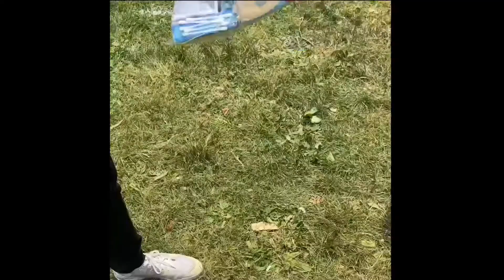Helping our Neighbors in Tents!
In this Video @aasiataylor, myself and some friends within the community decided to hand out some @p2.squared packages for our neighbors in a less fortunate situation, we’ve seen a growth in everyday people being forced into hard situations due to COVID-19, so this is our way of helping out and keeping the community strong!

Let’s try to get this challenge going throughout the community

If u can’t put something together or don’t have the funds, SAVE your bottles and cans you throw out and bring them to you local shelter, park, or even hand them off. Trust me anything helps!

Also shout out to @Taramifashion, we couldn’t of done this without you. Guys, if you’re looking for alterations and customs, they’re the place to go. Hopefully this video inspires others to impact the community in a positive way.

God bless